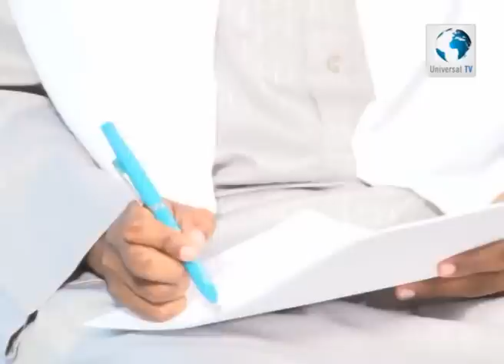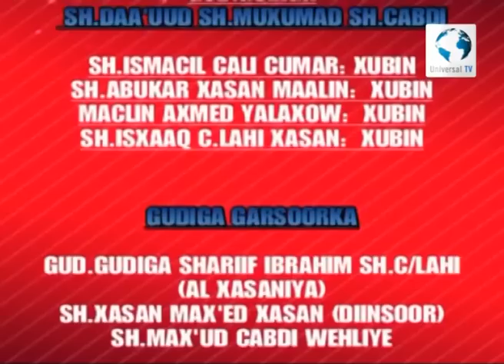Universal TV Tartanka Quraanka Q3aad